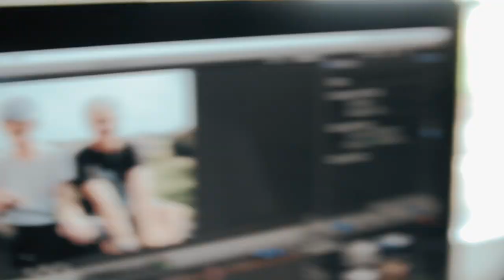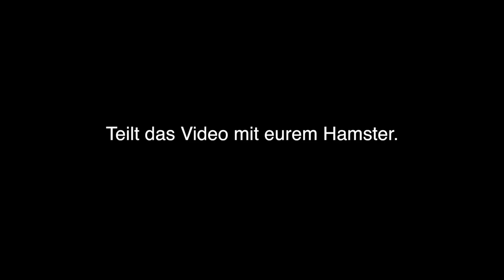LEON + FABIAN? Wir auf der GANGTOUR!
Leon zeigt seine Freundin... Und es ist Fabian?! Gehen wir auf Tour oder auf die Videodays? Und wie viele Kinder möchten wir haben? Unsere Antworten gibt es im neuen AskGSTD!

Grischistudios Productions

Wenn du das hier liest, schreibe "Leon und Fabian sitzen auf dem Baum..." in die Kommentare!